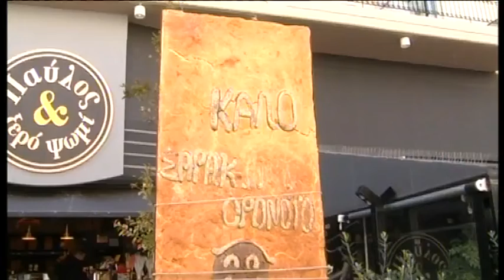Πάτρα: Η μεγαλύτερη λαγάνα έχει ύψος...4 μέτρα.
SUPER B Ειδήσεις 01 03 20